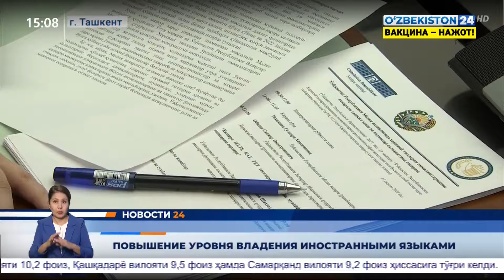Министерство финансов РесУзб